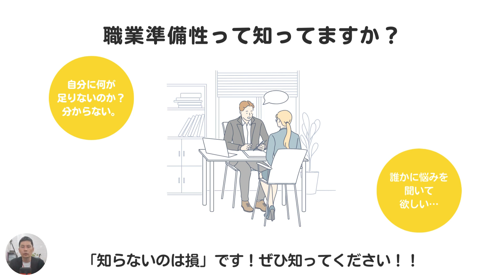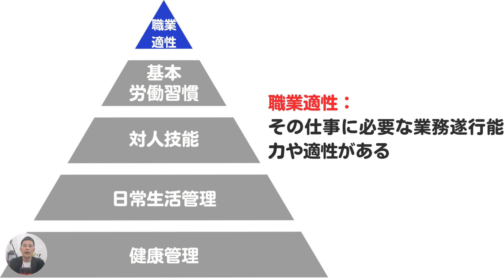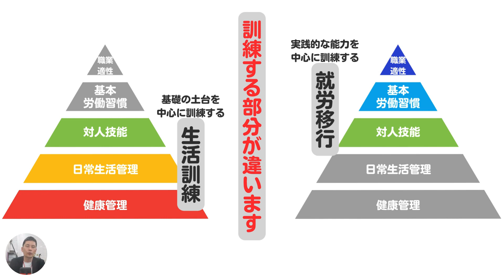障害者雇用の成功への道！職業準備性の５ステップ vol.463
障害者雇用を目指す皆さんに「職業準備性」について分かりやすく解説しています。

職業準備性とは：まず、職業準備性って何？というところから始めます。職業準備性ピラミッドを使って、働くためにどれだけ準備ができているか、そして働き続けるための能力をどう評価するかを説明します。

ピラミッドの５段階：

①健康管理：自分の健康状態をちゃんと管理できていますか？例えば、睡眠や食事、運動など、日常の健康管理がしっかりできているかどうかを見ます。
②日常生活管理：規則正しい生活が送れていますか？栄養バランスの取れた食事や身の回りの整理整頓、金銭管理、通勤など、日常生活をしっかり管理できているかを確認します。
③対人技能：他の人とコミュニケーションが取れていますか？挨拶や報告、時間の管理、感情のコントロールなど、対人関係のスキルを見ていきます。
④基本労働習慣：職場で一定期間働く体力やマナー、安全意識、協力性、役割の理解など、基本的な労働習慣が身についているかを評価します。
⑤職業適正：その仕事に必要なスキルや業務遂行能力があるかどうかを確認します。具体的には、作業工程の理解、集中力、スピード、効率的な仕事の進め方などです。

訓練の重要性：これらの各段階に基づいて訓練を行うことで、ただ働くためだけでなく、長く働き続けるための準備がしっかりとできます。

訓練施設の紹介：私たちの神戸三宮の生活訓練事業所と西明石の就労移行支援事業所の違いについても説明しています。健康管理や日常生活管理などの基礎を訓練する場所と、対人技能や基本労働習慣、職業適正を重点的に訓練する場所があるので、ご自身の状況に合わせて選んでいただけます。

視聴者へのメッセージ：もし職業準備性について質問や相談がある方は、ぜひコメント欄に書き込んでください。また、個別のご相談も受け付けています。私たちは皆さんがただ働くだけでなく、働き続けることを応援しています。

お問合せフォームからお申込みください。

JR三ノ宮駅東出口から徒歩5分の就労移行支援事業所です。

アイ・ワークスは週１回の通所からでもＯＫ！
お問合せ・見学・体験を随時受け付けています！！